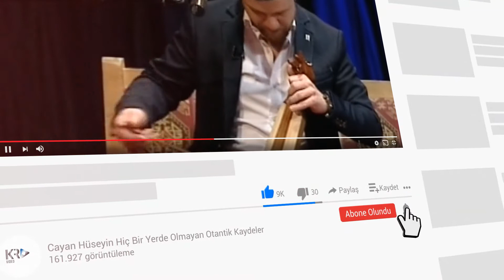Muhammed Çinkaya ' Dan '' Ali Çinkaya nın Kaydelerini Calip Söylüyor '' 2021 HD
,Volkan Konak, Karmate,Mustafa Topaloğlu,Davut Güloğlu,Erkan Ocaklı,  Selçuk Balcı,Hülya Polat,Kont Adnan,Cimi
lli İbo,Resul Dindar,Gökhan Birben,Marsis,Fuat Saka,
Ve Daha Fazlası Kanalımız da Bulabilirsiniz